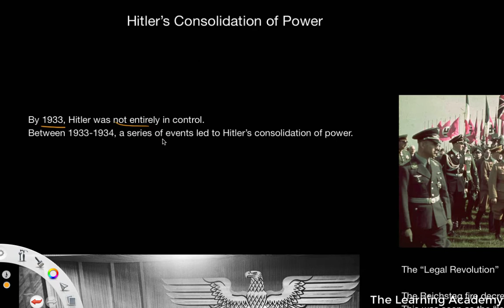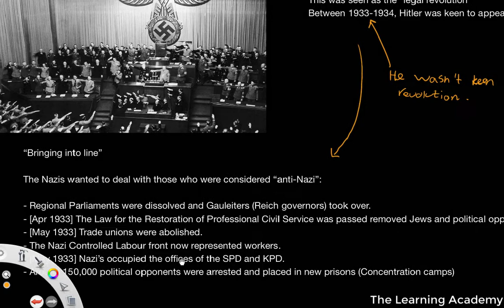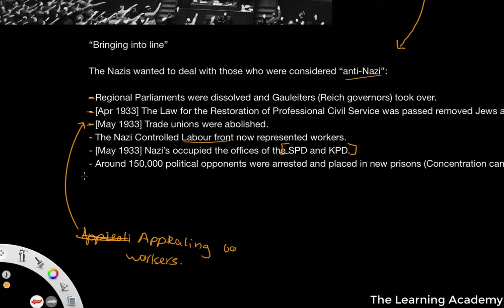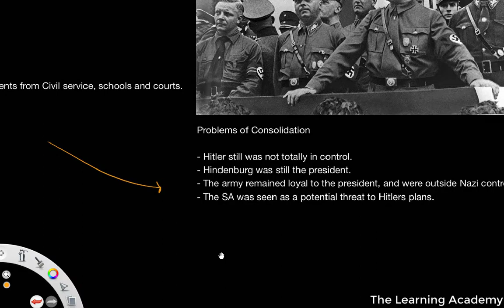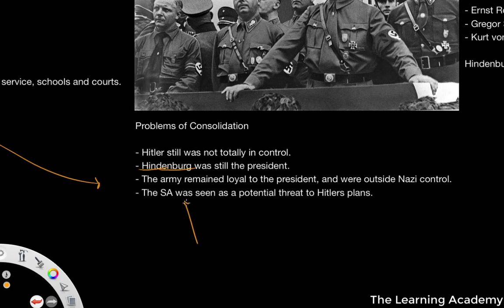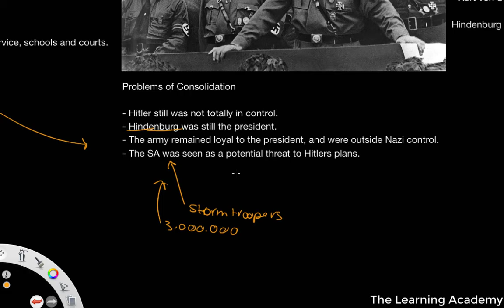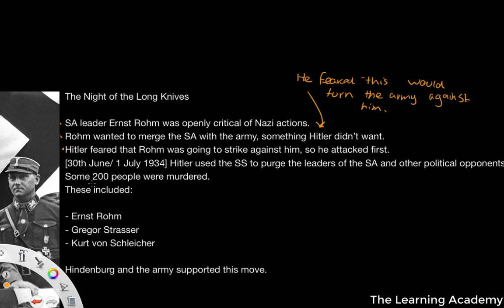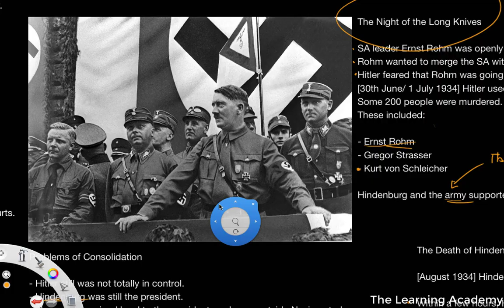The Night of the Long Knives - A level History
In this video, we shall look at the events leading up to and around the night of the long knives. This led to the full establishment of the Nazi Dictatorship.

- R. Whitefield & S. Waller, Oxford AQA History for A Level: Democracy and Nazism, Germany 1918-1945 (Oxford University Press, 2015).
- A. Farmer, My Revision Notes: AQA AS/A-Level History: Democracy and Nazism, Germany 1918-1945 (Hodder, 2016).
- N. Pinfield, A/AS Level History for AQA Democracy and Nazism: Germany, 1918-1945 (Cambridge University Press, 2015).
- R. Evans, The Coming of the Third Reich (Penguin, 2004).